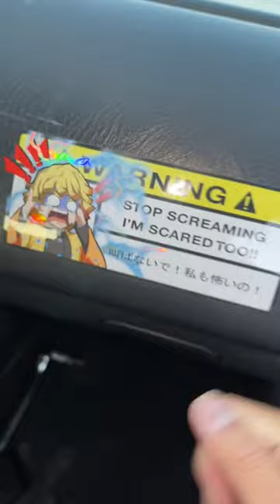Totoro Plushie Block Off Delete Car Accessory